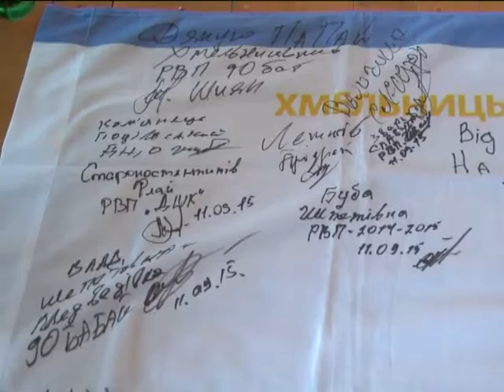Пісня у подарунок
З нагоди новорічних свят в обласному шпиталі інвалідів Великої Вітчизняної війни відбувся музичний концерт. З програмою до Ружичної, де розташований госпіталь, завітав хмельницький волонтер і пісняр Сергій Білецький.